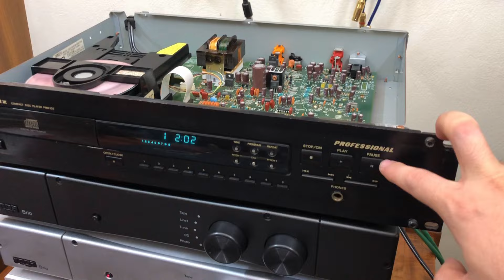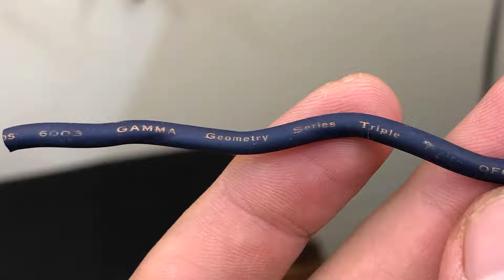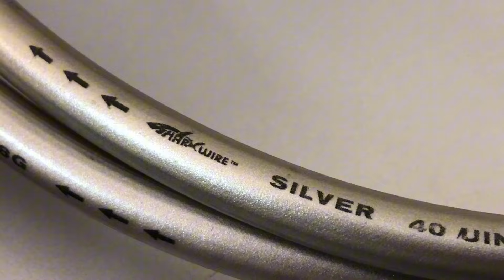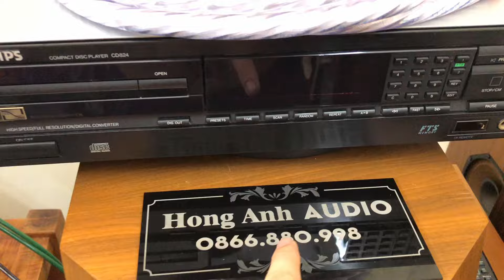Quá trời hàng về , chi tiết dây tín hiệu mạ bạc thật , dây Quang xịn Ixos England 3m ,dây loa Anh cổ